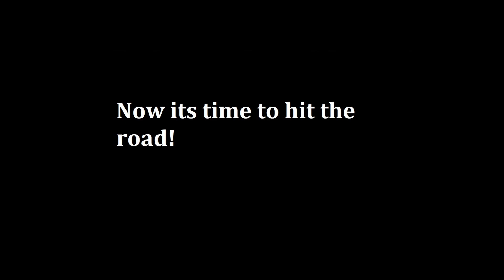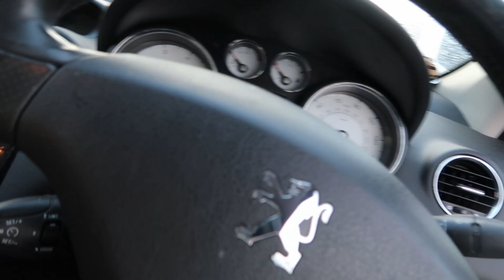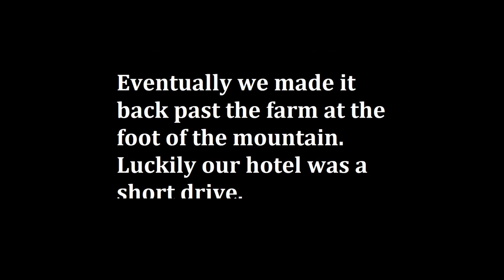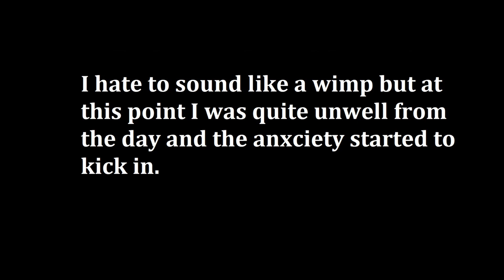Climbing Scafell Pike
In February me and Carol climbed Scafell as one of my challenges! I have not had a computer to edit the last couple of months hence why its so late! In the last couple of months I have also completed the Brighton 10k run which I will be uploading soon!